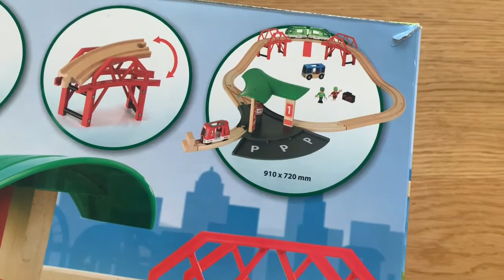Brio World travel station set wooden toys opening box l brio koka vilcieniņš l kids video l брио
Hello!

Welcome to My Supertoys Youtube channel !

Here you can see many videos for kids all ages.

Thank you for visiting and watching  my videos!